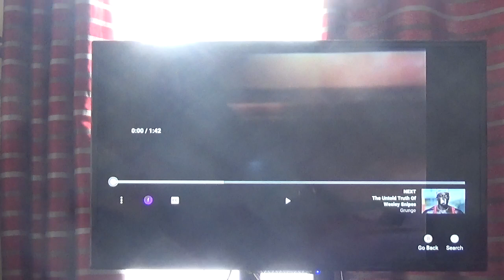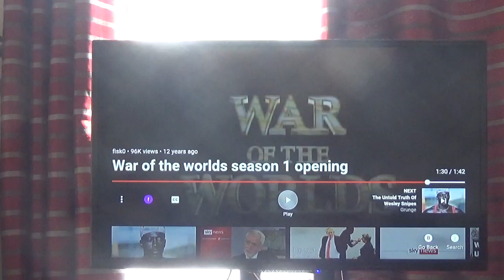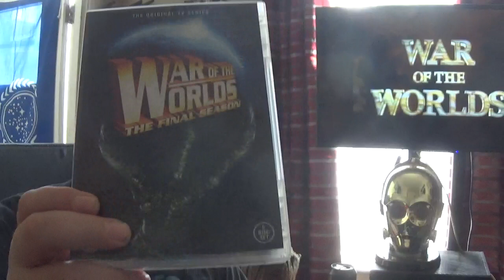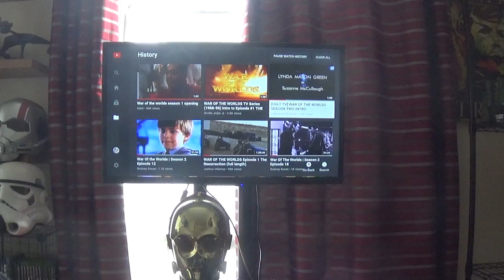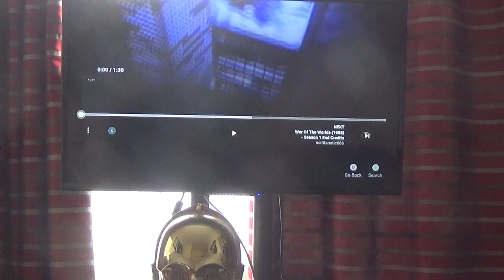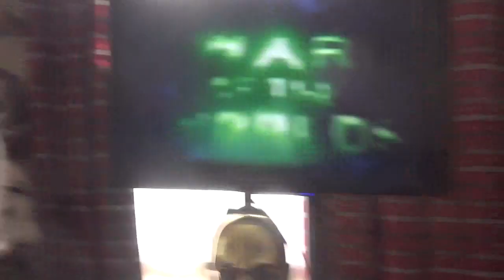COULDVE BEEN A CLASSIC EPISODE 5 WAR OF THE WORLD TV SERIES 1989 REVIEW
WAR OF THE WORLD TV SERIES 1989 REVIEW I REALY DONT NO WHAT TO MAKE OF THIS SHOW LOL